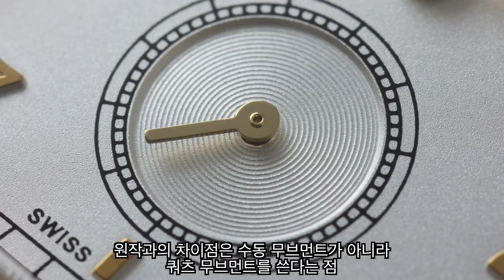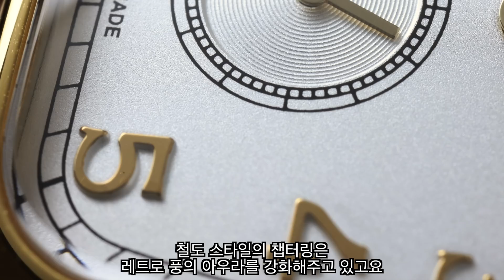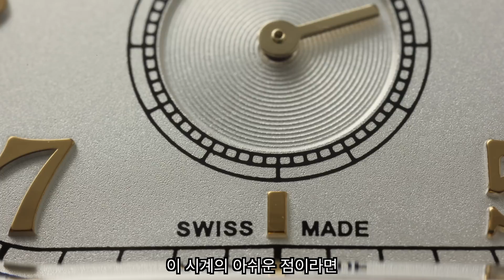인디아나 존스가 선택한 시계, 해밀턴 볼튼 리뷰 [자막 오류로 재업로드했습니다]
*영상 자막이 안 보이는 문제로 수정 후 재업로드했습니다. 불편을 끼쳐 드려 죄송합니다.
6월 8일(목) 오후 9시, 네이버 워치인사이드에 드디어 해밀턴이 옵니다. 라이브 방송 중에는 5퍼센트 추가 할인도 발동하기 때문에 가격적인 메리트도 있고요. 무료 반품 서비스도 있으니까, 긴가민가 하실 때는 시계를 직접 보시고 최종 구매를 결정하실 수도 있습니다. 오늘 소개해드릴 인디아나 존스 시계 이외에도 지금 현재 해밀턴에서 제일 핫한 모델들이 총출동합니다.